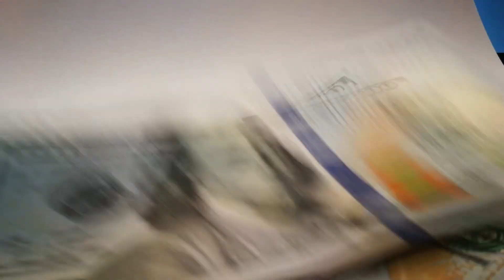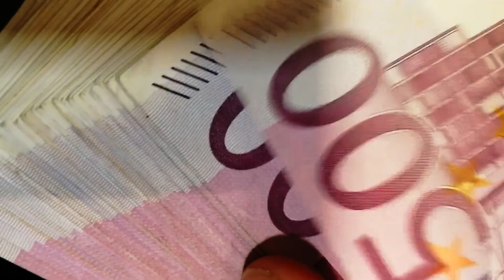How This Secret Bank is Linked to Vladimir Putin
Vladimir Putin secretly hides some of his vast wealth in a Russian bank. Called Rossiya Bank, it’s been connected to Putin’s suspected offshore accounts as well as his network of oligarchs.